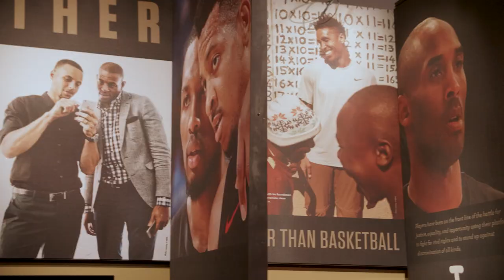"Walk Into Basketball History" at the newly renovated Hall of Fame!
The Naismith Memorial Basketball Hall of Fame has re-opened after a 23 million dollar renovation, have a quick look at the newly re-opened Hall of Fame and take a walk into Basketball History! to find out more about the Hall of Fame and how to plan your trip to the birthplace of basketball!